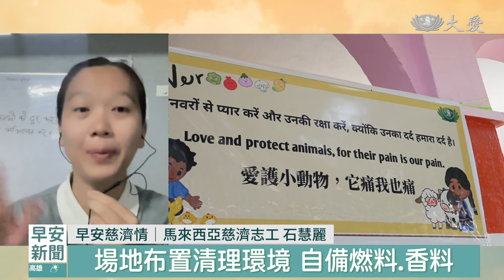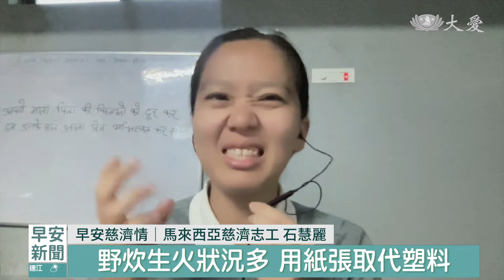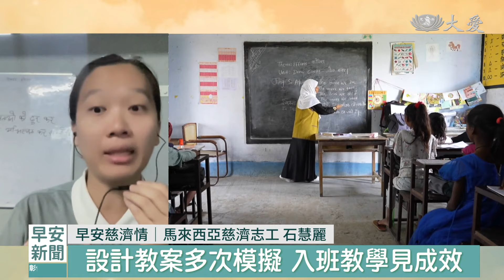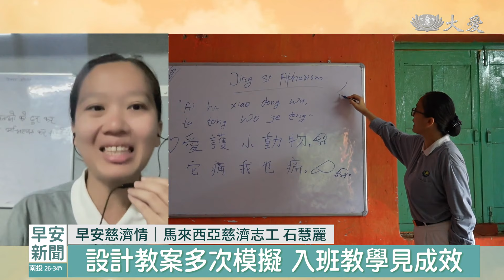早安慈濟情│菩提迦耶人文教育 推素啟善涵養品格｜大愛新聞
早安慈濟情單元，帶觀眾回到佛陀故鄉，看看教育組的志工，帶動菩提迦耶的孩子學靜思語、品格教育，一年多來，有什麼具體的改變？今天邀請到的來賓是，馬來西亞慈濟志工石慧麗師姊，請她來分享跟孩子們互動的一些感動。